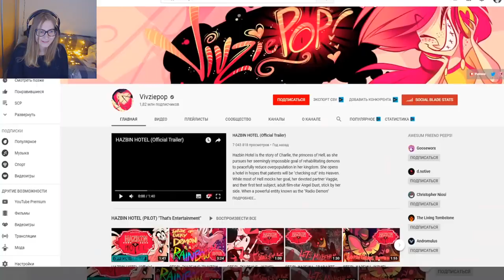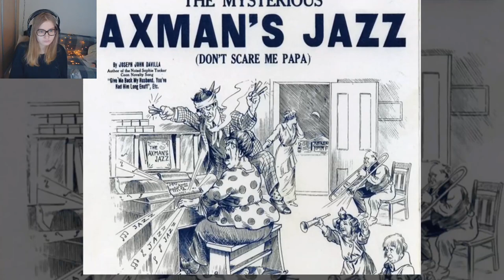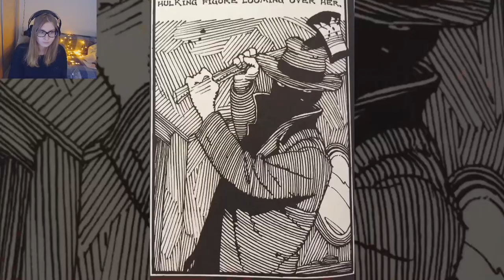Аластор из мультсериала Отель Хазбин (прошлое, способности, характер, факты) \ Реакция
Так же в группе в ВК, будут оповещения о стримах и видео!

Прочитал?
Штраф сердечко!